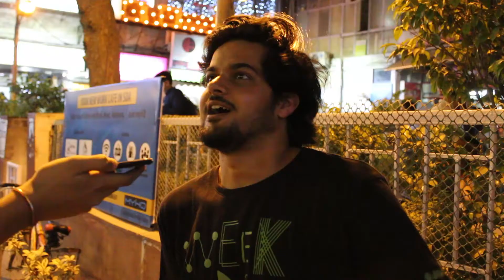Delhi Ice Quiz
We put ice cubes in people's hands & asked them few questions about Delhi. Here are some of the hilarious answers we got!